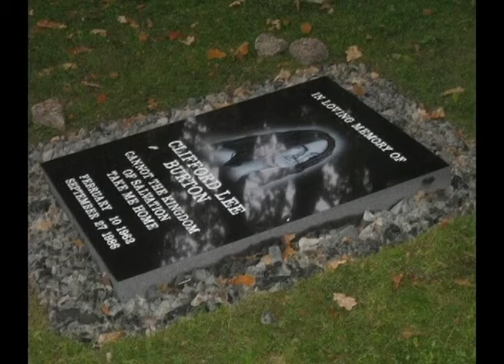Metallica - Live in Detroit, MI, USA (1986) [Full show]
Band name: Metallica
Date: April 4, 1986
Venue: Joe Louis Arena
Location: Detroit, MI, USA
Tour name: Damage Inc.
Other acts: Ozzy Osbourne

Filming type: Audience

Setlist:

Battery (Slideshow)
Master Of Puppets (Slideshow)
Master Of Puppets (Cut)
Seek & Destroy
Creeping Death
Am I Evil
Damage, Inc.